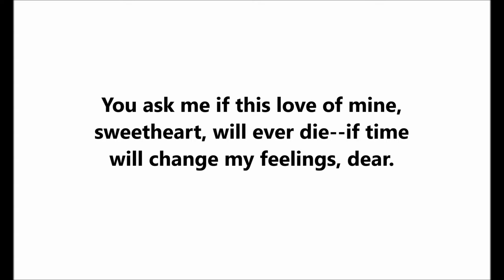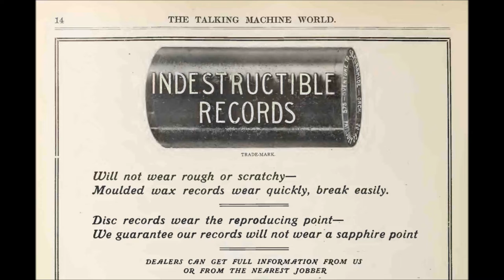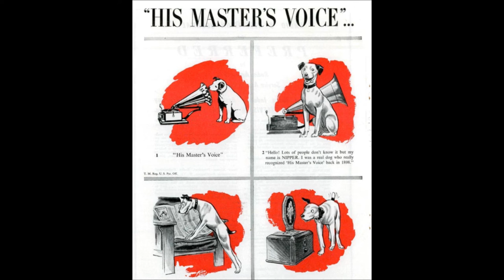"Always" Steve Porter = words by Chas. Horwitz, music by Fred. V. Bowers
"Always"

Steve Porter

Words by Chas. Horwitz

You ask me if this love of mine,
sweetheart, will ever die--if time
will change my feelings, dear.

Steven Carl Porter was born in Buffalo, New York.

Jim Walsh wrote in the May 1952 issue of Hobbies, "Death notices gave his age as 73, so he probably was born in 1862."

Porter began his show business career as a vaudeville comic in the 1890s and on records became known for Irish humor.

His most important contributions to records was as a baritone of popular quartets, especially the Peerless and American.

Victor catalogs state, "Mr. Porter is one of the pioneer makers of talking machine records, having been engaged in this work since 1897."

Porter's first known Berliner session was on July 29, 1897.  One disc featured "Sally Warner" (1757), the disc's surface noting the date.  This was followed by a session one day later, and he was in the studio again on August 13, 1897 to cut "Sweet Rosie O'Grady" (537) and other numbers.

He made other Berliners in 1897, some when Porter sang as member of the Diamond Four, which also featured Albert Campbell.  As a solo artist Porter made two dozen Berliners, mostly hymns and popular ballads.

The November-December 1897 issue of The Phonoscope lists Porter among the personnel of the Greater New York Quartet, which also included Roger Harding, Len Spencer, and a singer named "Depew."

Porter is not in Columbia's June 1897 list but over 60 Porter titles are in the 1898 list, which states, "Mr. Steve Porter is a valuable acquisition to the staff of Columbia Entertainers.  He is possessed of a rich baritone voice."  On these brown wax cylinders, as on Berliner discs, he sings mostly songs of a sentimental, patriotic, or sacred nature.  His comic talents must have become evident to industry executives only after he established himself as a recording artist.

The July 1898 issue of The Phonoscope refers to Porter as a member of the Ocean Yacht Club of Staten Island.  Porter's yacht, the Chiquita, was 42 feet long and had a 14-foot beam (few record artists of this time could have afforded yachts).  That such information was published in a trade journal suggests he was by this time well-known to industry insiders.  The February 1899 issue of the trade journal states, "Fred Hylands, Roger Harding, and Steve Porter are the enterprising young men who have recently organized a song publishing company under the name of the Knickerbocker Music Publishing Co."  The involvement of Harding and Porter was brief.  The April issue of the trade journal announces that it had been renamed Hylands, Spencer and Yeager--Len Spencer had taken an interest in the firm.

Quentin Riggs writes in the December 1969 issue of Talking Machine Review, "Around 1899 Porter took part, along with S. H. Dudley and William F. Hooley, in the organization of the American Phonograph Company, which was formed by recording artists with the idea of selling cylinder records direct to the consumer.  They offered to have the Haydn Quartet make records of any songs that the customers wanted, regardless of whether or not they were listed in the catalog.  It was a novel idea, but the competition was too great and the company soon went out of business."

Walsh reports in the January 1975 issue of Hobbies, "For a time in the late 1890s [Porter] and Russell Hunting were engaged in turning out the crude type of moving pictures made in those days.  Both soon afterward went to England, where Porter became recording manager of a small recording firm--probably Nicole Freres."

By "crude type of moving pictures," Walsh meant, as he told Quentin Riggs, that  Hunting and Porter supposedly made films featuring naked young ladies.  This material, which would be judged tame by modern standards, was considered pornographic at the time.  By fleeing to Europe, Hunting and Porter evaded law enforcers in America, or so Walsh believed.  But Hunting left for England in late 1898, and Porter made records regularly in the U. S. until the autumn of 1901, returning to American studios in early 1906.

His versatility is indicated by the range of material he cut during his first Victor session on June 12, 1901.  Numbers include the comic "Backyard Conversation Between Two Irish Washerwomen" as well as Charles K. Harris's sentimental "Hello, Central! Give Me Heaven" (he also recorded the Harris number on Lambert cylinder 518, opening with the announcement that he is joined by "Master Hogan in the gallery"--really tenor John Bieling).

These performances were issued on seven-inch discs.

At the same Victor session he recorded Paul Dresser's sentimental "On the Banks of the Wabash, Far Away," not issued.

Several years passed before he had another Victor session as a solo artist.